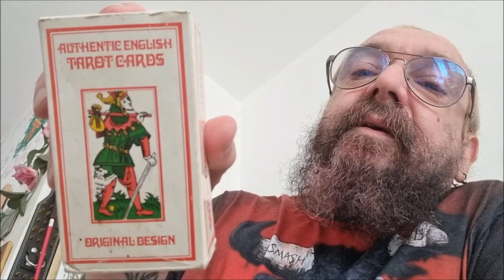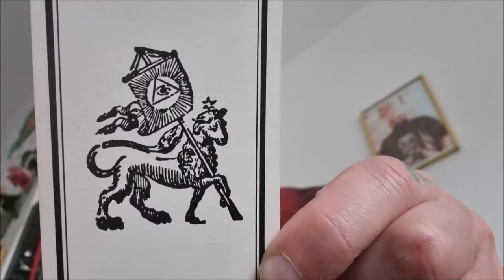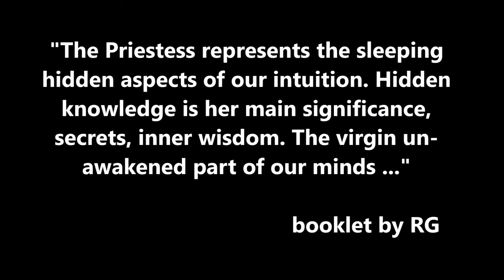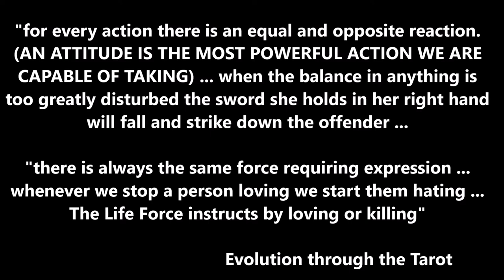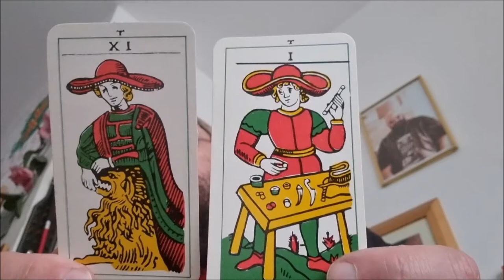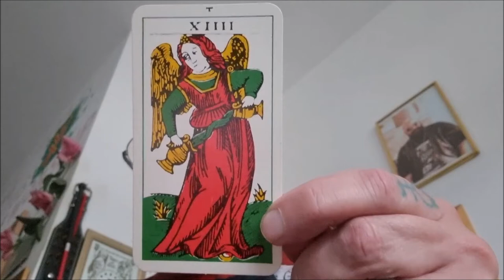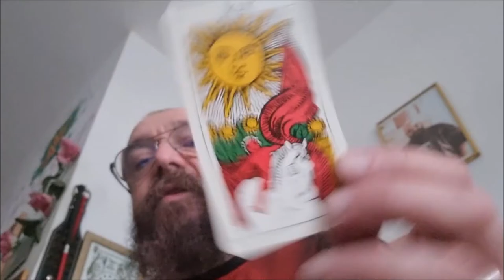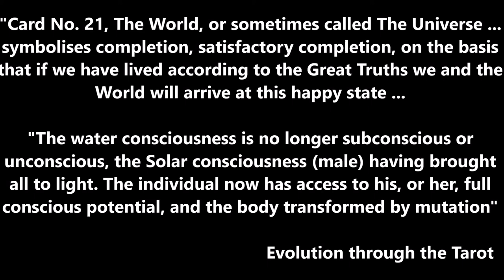The Richard Gardner Tarot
reflections and notes on the tarot teaching of the metaphysician Richard Gardner of Brighton